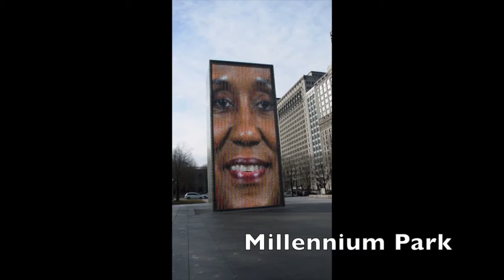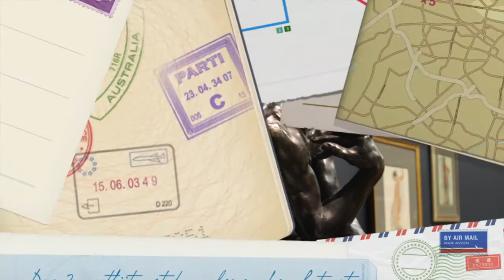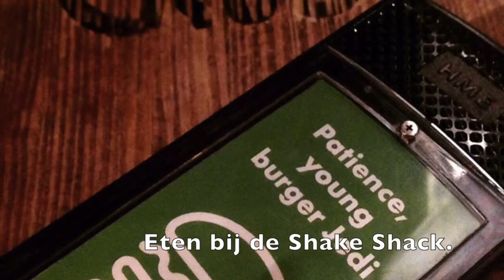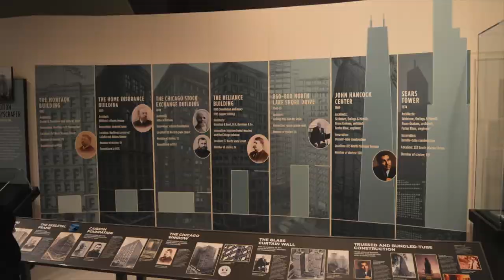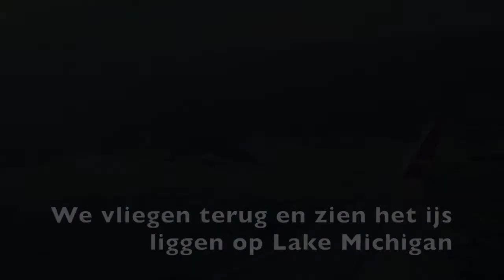5 Dagen Chicago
Chicago is een geweldige stad waar ongelooflijk veel te zien valt. Het is de 3e stad van de VS met The Bean, Buckingham Fountain, het John Hancock Center; Robie House van Frank Lloyd Wright,  Arts Institute met ongelooflijk mooie kunst en veel architectuur. Wij waren er begin februari - hou dan rekening met lage temperaturen!